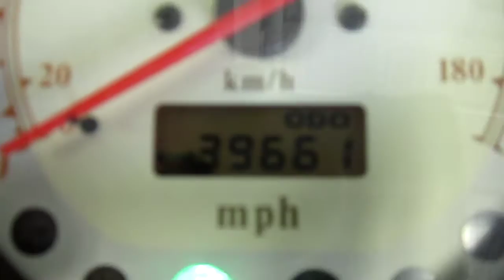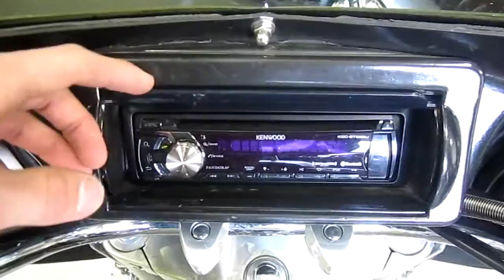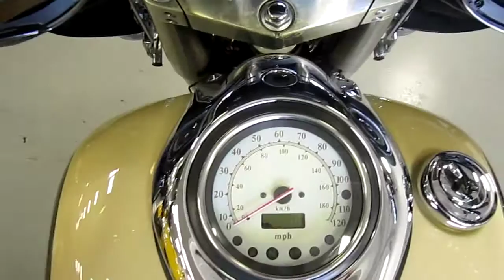1996 Yamaha Royal Star Tour Classic @ iMotorsports 9386